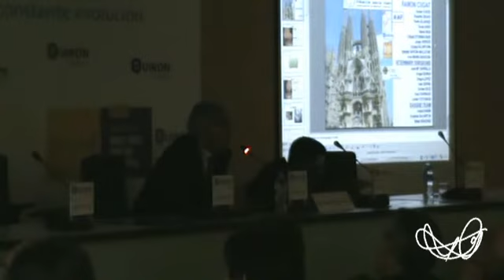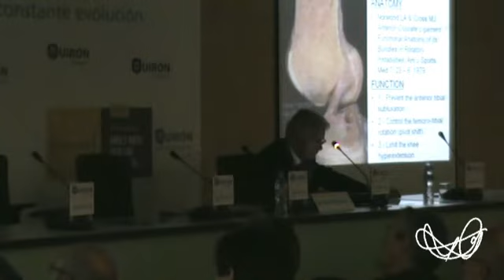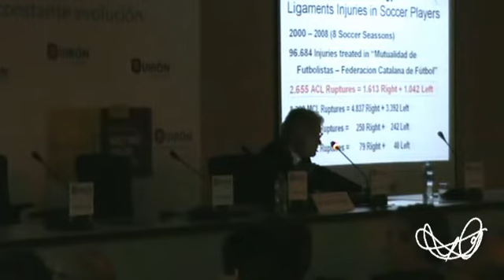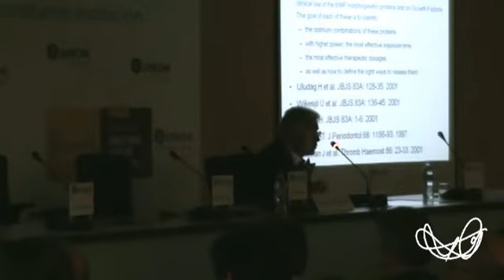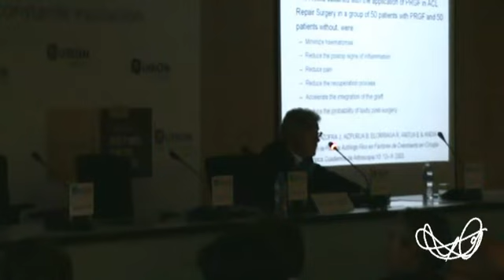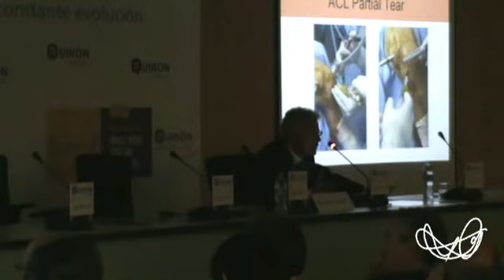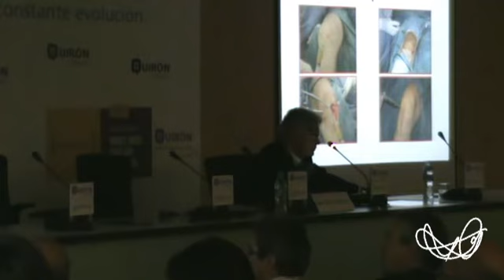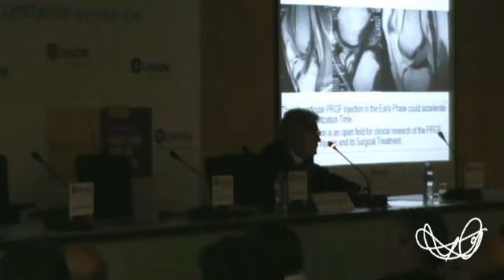Ramon Cugat Plasma Rico en Plaquetas PRP en Ligamento Cruzado Anterior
Intervención en la presentación de la Fundación Garcia Cugat en Barcelona. Marzo 2009. Hospital Quirón
Plasma Rico en Plaquetas PRP